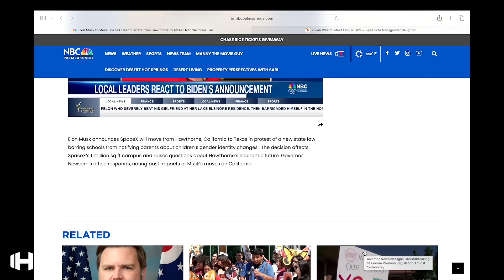Dad Confronts Teachers After Catching Them Putting His Son In A Dress